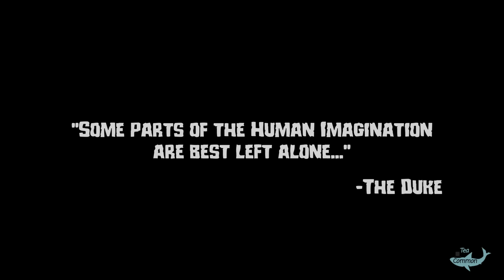So I mixed MH Monsters together and made a showcase...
"To some people,
what I do is distinguishable from a miracle.

The complexities involved in making life as beautiful as this...

...unfathomable.

In the right hands,
genetic modification is the most powerful tool ever created.

Like any tool, it requires skill to wield.

And when used correctly...

...creates art.

There are no miracles here.

There is science.

And my experiments are simply the next step.

Why imagine the possibilities, when I can make them a reality?

This video, is just the start."

[MONSTER HUNTER: CURSED]

This is more of, "I remade a bunch of monsters I gave other monster's animations to" and I made a showcase of them, but yeah.